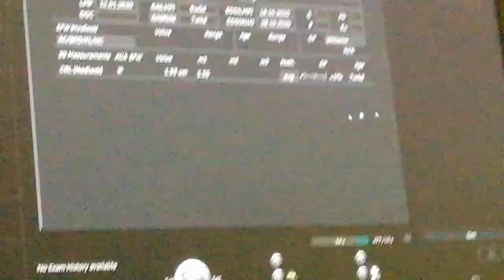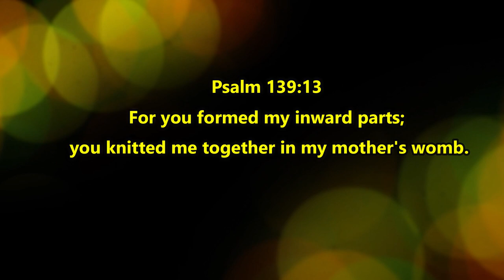OUR 10 WEEKS BABY IN THE WOMB IS BLOOMING: PART 1